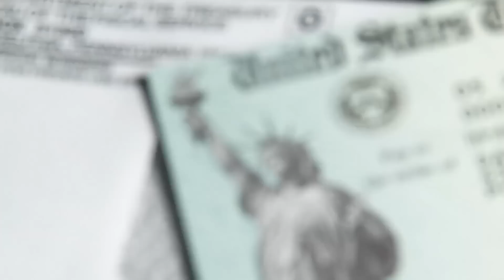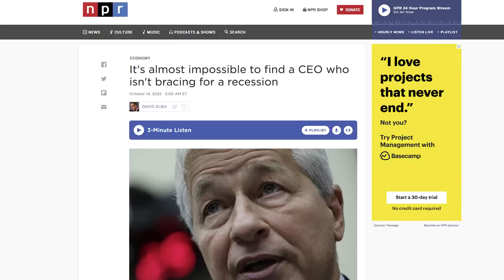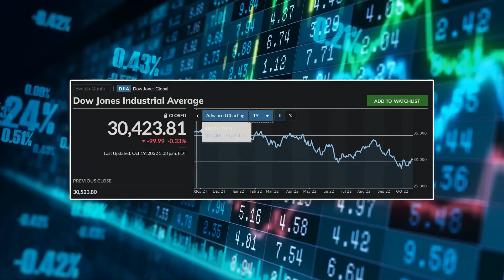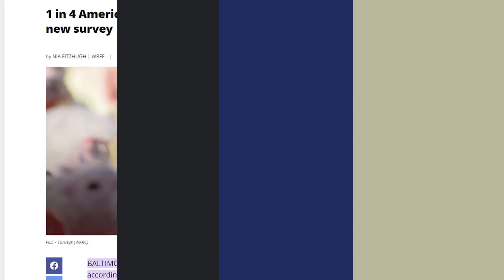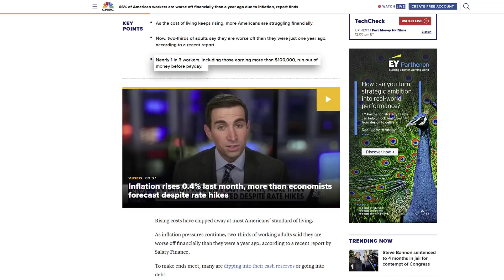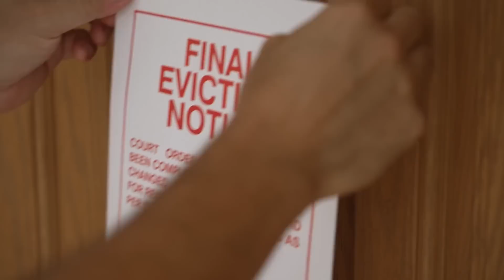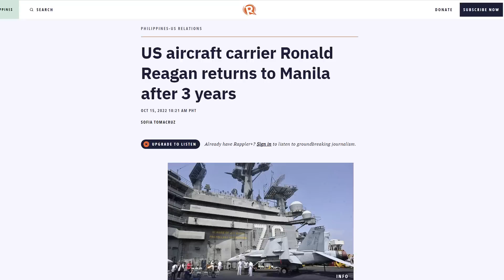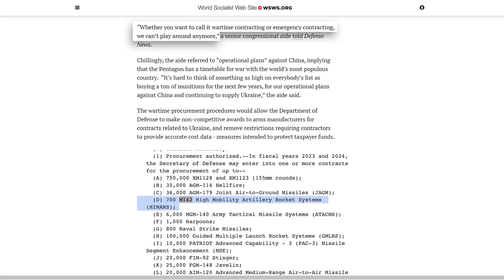BIDEN: U.S. ONE STEP CLOSER TO WW3! IT’S ALL ABOUT TO START NOW! STIMULUS IS THE ANSWER!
Panic Sweeps Across Energy Supply Chains As Shortages Push Prices In Economy To Stratospheric Levels - Epic Economist

I am not a licensed financial or tax professional.  You should seek advice from a licensed professional before making any investment/financial decisions.  Be Safe.  Redacted, Stephen Gardner, Clayton Morris, Michael Cowan, WW3, Jeremiah Babe